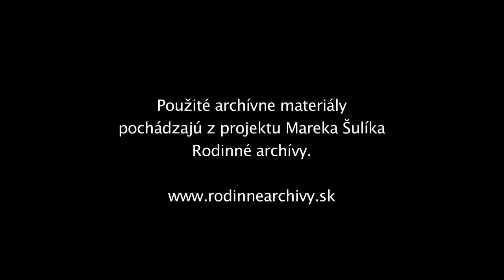Stratené pamäti - Lost Memories (SLAVAPOLIS)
Music: Juraj Ďuriš | Video: Peter Zákuťanský | violoncello - Lujza Ďurišová

Bratislava- an inconspicuous European town full of striking details on which we are targeting our objectives, microphones and minds with the aim to present the genius loci of this environment in the mosaic of different views and perspectives of the authors belonging to several generations